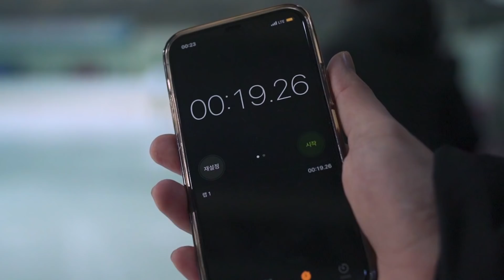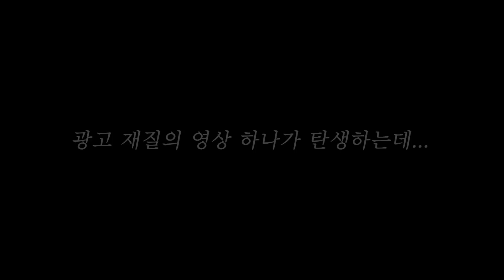쇼트트랙 브이로그 ⛸ | 임영웅 (SUB)